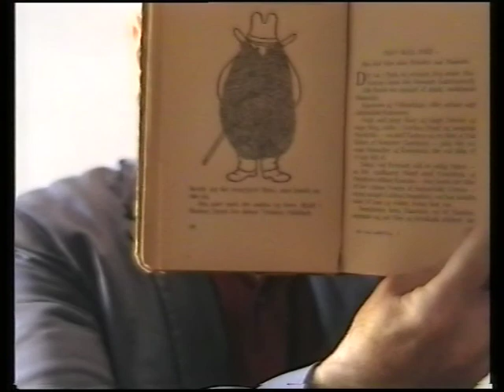Storm P Skjult i Busken fra 1947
Nye Historier af Robert Storm Petersen læst af Holck